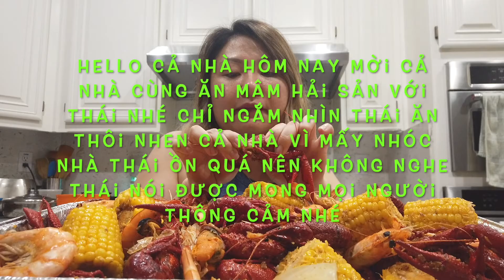ĂN NGẬP MẶT VỚI MÂM HẢI SẢN 33# EAT SEAFOOD WITH THAI CALI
Xin chào cả nhà thân thương hôm nay chỉ mời cả nhà ăn hải sản cùng với Thái thôi nhé. Chỉ ngắm nhìn Thái ăn thôi nhé cả nhà, Thái có nói chuyện với cả nhà nhưng vì lí do kỷ thuật nên đành cắt tiếng nên xin cả nhà thông cảm nhé.
Chúc cả nhà nhiều sức khoẻ.